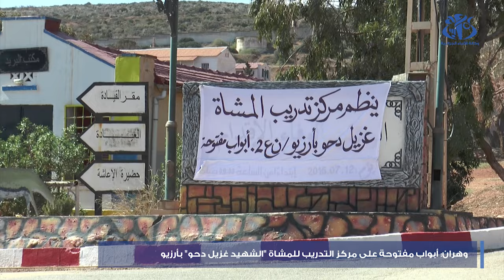وهران: أبواب مفتوحة على مركز التدريب للمشاة "الشهيد غزيل دحو" بأرزيو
اوهران ( وأج) - انطلقت تظاهرة الأبواب المفتوحة على مركز التدريب للمشاة "الشهيد غزيل دحو" لأرزيو (وهران), بالناحية العسكرية الثانية.